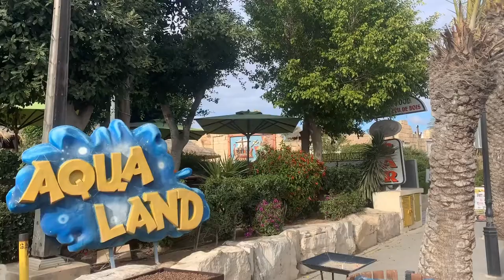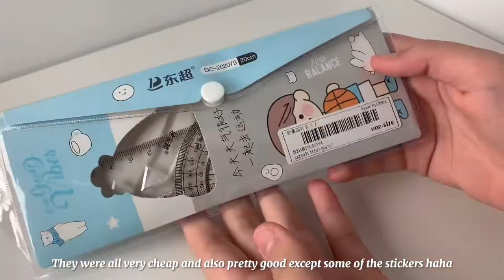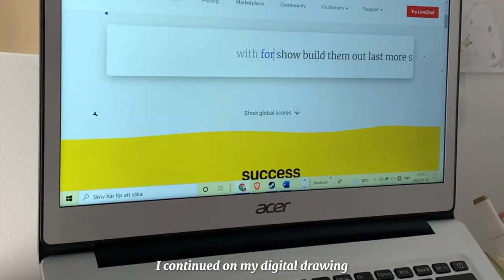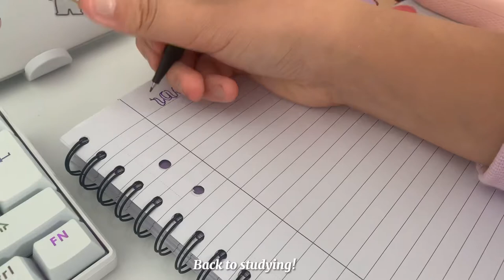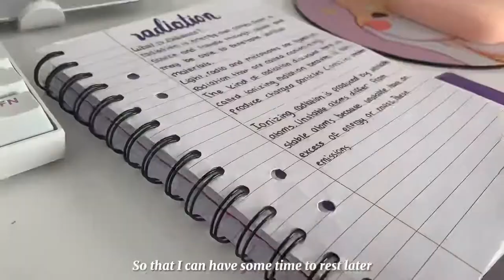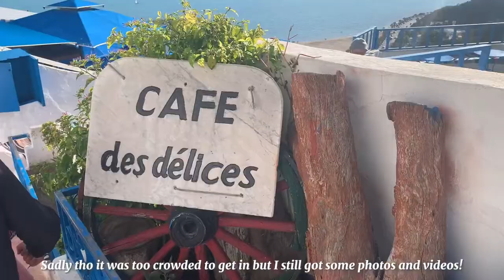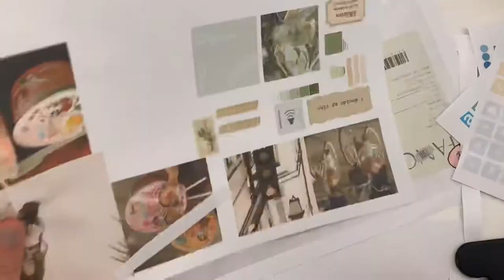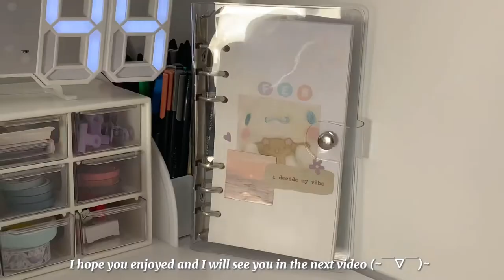Productive study vlog 🍓 studying, exploring cities, unboxing mechanical keyboard and journaling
*:･ﾟ✧♡☾❀ ❀☽♡✧･ﾟ:*

𝓱𝓮𝓵𝓵𝓸! (✿◠‿◠)
Yay! A new vlog! I honestly missed filming (study) vlogs and i can tell you guys enjoy hem as well! Let me know what kind of content you like and what you would like to see in the future, give me ideas :D
(i couldn't link all items in the desctiption but if you want to know the link of a specific item then just ask me)
Stay safe ♡
enjoy (ﾉ◕ヮ◕)

ღ

𝓵𝓲𝓷𝓴𝓼
Keyboard:

Intro: 00:00
Day 1 0:19
Day 2 4:16
Outro 14:08

𝓶𝓾𝓼𝓲𝓬 *:･ﾟ✧ ♬ ♪
silk ↭ Metsmusic
soft ↭ metzmusic
walk with you ↭ 단무
marshmallow ↭ lukrembo
pills ↭ midsummer

𝓯𝓪𝓺𝓼 *:･ﾟ✧♡☾
age? ↭ 05
camera? ↭ iphone xs max
editing? ↭ capcut
thumbnail? ↭ picsart

With love,
Dreamsushi

*:･ﾟ✧♡☾❀ ❀☽♡✧･ﾟ:*